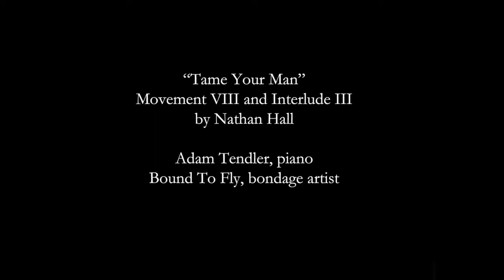Tenth Intervention | "Tame Your Man: Mvmt VIII and Interlude III" by Nathan Hall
The Tenth Intervention Ensemble
I am nothing without you
The DiMenna Center for Classical Music
Mary Flagler Cary Hall

The Tenth Intervention Ensemble is:
Adam Tendler, piano
Bound to Fly, bondage artist
Nathan Hall, narration and electronics

Program Notes:
Tame Your Man is a ‘living music sculpture’, a theatrical work composed for piano, rope bondage artist, narrator, and electronics. The piece premiered in 2012 in Boulder, Colorado. It is the composer's first work dealing directly with his sexuality as a gay composer, exploring pleasure, surrender, and trust through the power dynamics of the two main performers.
The music for Tame Your Man is comprised of 12 movements that roughly follow the traditional ‘circle of fifths’. Stylistically, militaristic pounding and dance club-like movements open the performance and soon become transformed, ending in a slower, ecstatic meditations. Over the course of the work, the pianist gets progressively more bound to his instrument, and the piano writing purposefully reduces the range of motion of the hands on the keyboard. By the last movement, only the outermost keys can be reached.